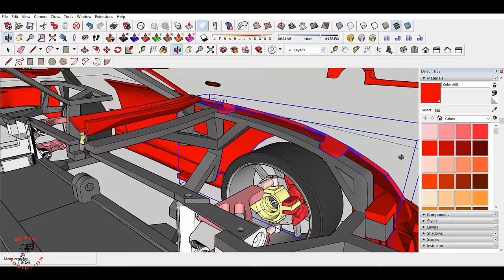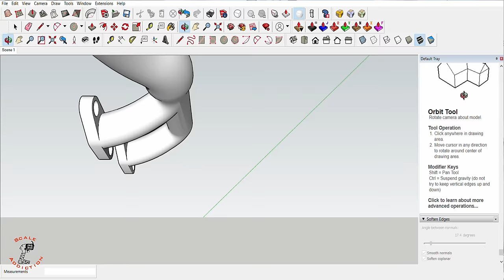Part 14 / Driving 8th scale 3d printed supra with 2 cylinder engine project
Get $5 of NEW USER FREE CREDIT using PCBWay. Full feature custom PCB prototype services, PCB assembly, SMD stencils and CNC / 3D Printing

This is not the complete file, i have to add other as im test fitting and showing on my videos

started a new project back in September / 21/ 2023, this 8th scale 3d printed supra with 2 cylinder engine will have adjustable Hight, real engine, gas tank, manual transmission
in todays video i will show the chassis parts and some panels, assembling